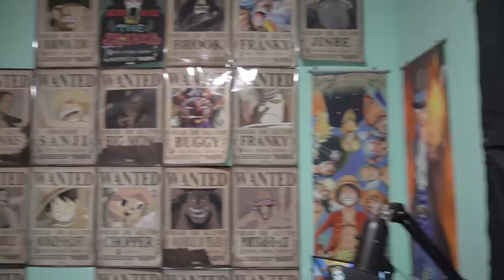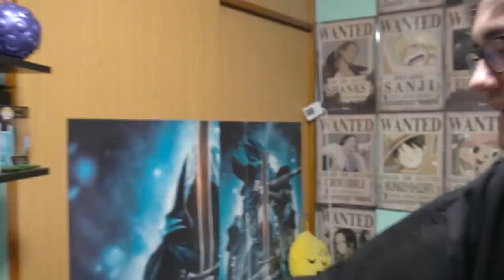MI HABITACIÓN OTAKU 🎮